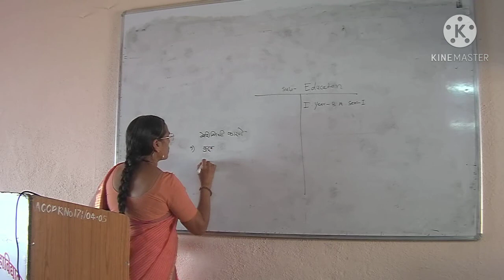B A I Discipline and Freedom Mrs Jagdale P K Education I